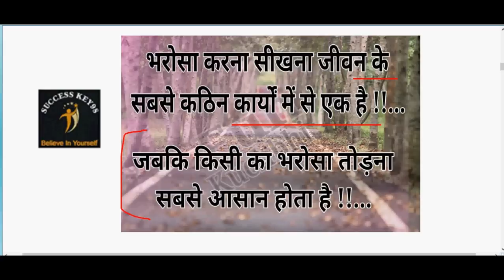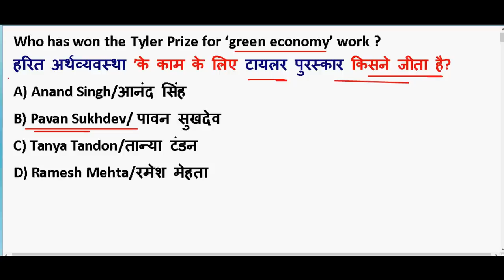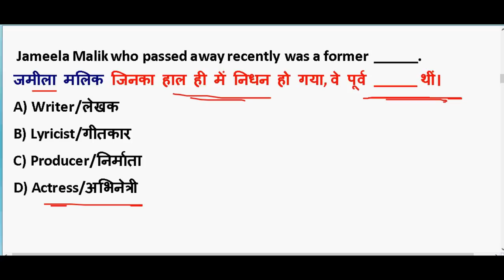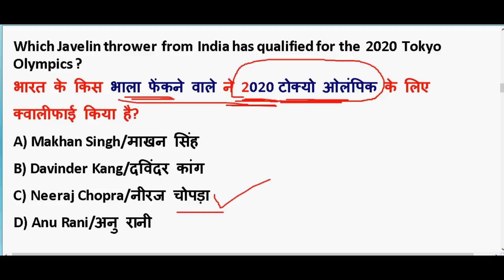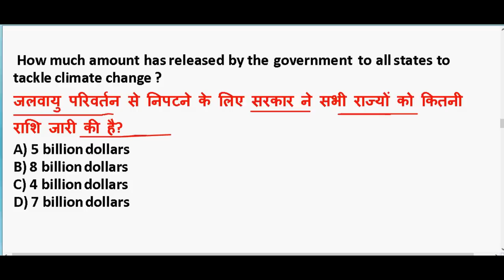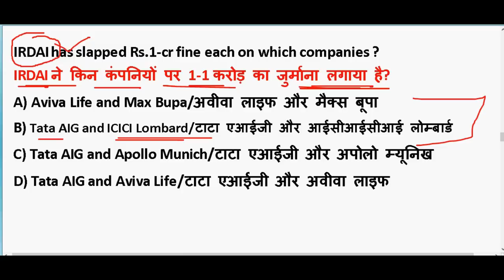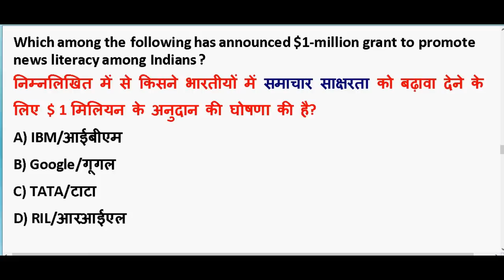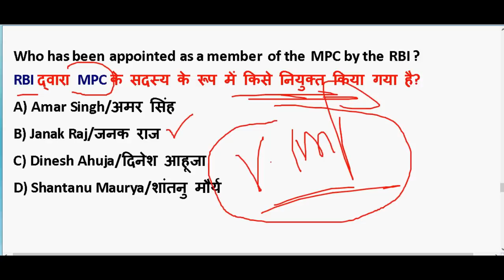4 February 2020 करंट अफेयर्स |IMP Current Affair PDF download | Daily Current Affairs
4 February 2020 करंट अफेयर्स |IMP Current Affair  PDF download | Daily Current Affairs

GENERAL SCIENCE  : 2 pm

GS TOP 40 QUESTION : 4.00 PM

MATH CLASS (Crash Course ) :6.00 PM

Static Gk :8 PM

2020 imp current affairs in hindi